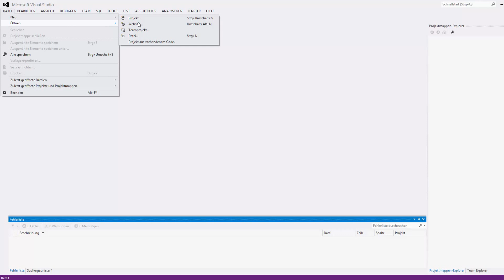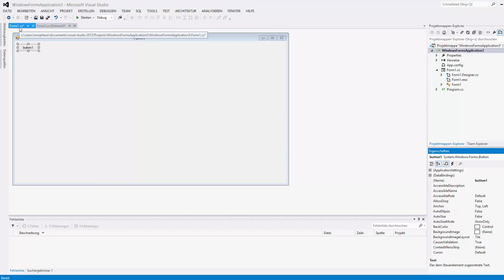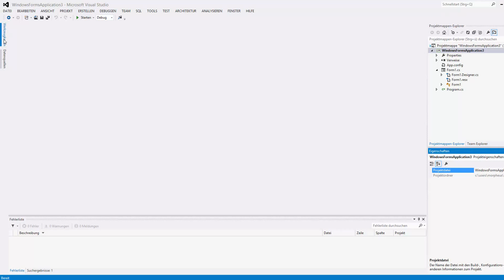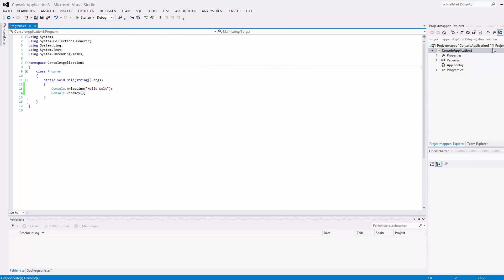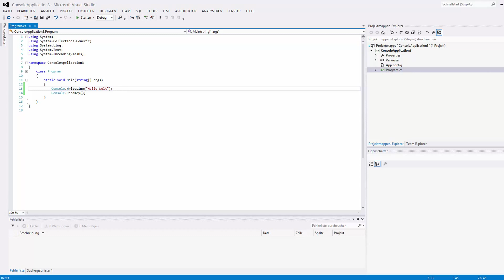C# Tutorial für Anfänger #1 - Einleitung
In diesem Tutorial gibt's endlich den Einstieg in die lang ersehnte C# Reihe.
WICHTIG: Visual Studio gibt's mittlerweile kostenlos für alle mit der Community Edition.